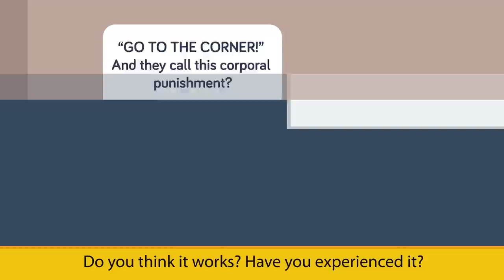Horrible Ways Parents Used To Punish Kids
What were some horrible ways that parents used to punish their kids with? In today's educational animated cartoon, we're taking a look at Horrible Ways Parents Used To Punish Kids.